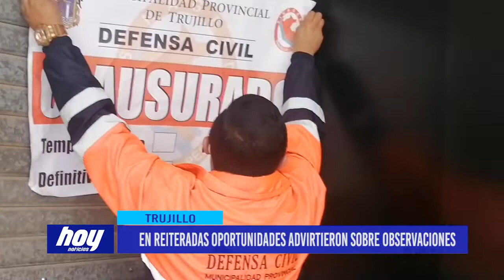En reiteradas oportunidades advirtieron sobre observaciones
Cierre temporal del supermercado TOTTUS. Esto tras no contar con certificado de Defensa Civil, agregó que los operativos continuarán pues aún existen locales que se rehúsan a regularizar sus documentos.